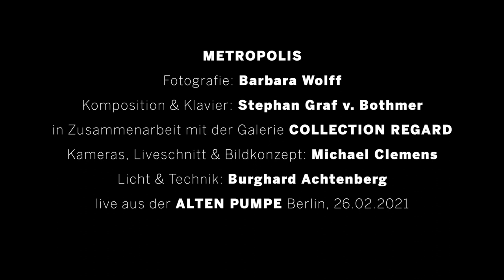Stephan von Bothmer - Photography Concert "METROPOLIS, BERLIN" of Barbara Wolff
Photography concert "METROPOLIS, BERLIN" Stephan von Bothmer, piano. In collaboration with Collection Regard, Berlin and Barbara Wolff, photography.
Live from ALTE PUMPE, Berlin, 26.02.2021. Stephan von Bothmer - improvisation to photographs of Barbara Wolff. The book "METROPOLIS, BERLIN" is published by LUNIK BERLIN Verlag, with introduction of Marc Barbey. The silver gelatin prints are shown in the gallery COLLECTION REGARD Berlin, 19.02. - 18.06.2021.

Thanks to: Stephan vom Bothmer, Marc Barbey, Michael Clemens, Arne Weingart, Lunik Berlin Verlag and ALTE PUMPE Berlin.